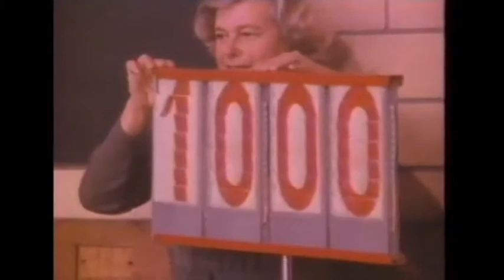Knight One - Silver Shades of Light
this is my fan video "Knight One - Silver Shades of Light"
the film : "Dream to Belive"